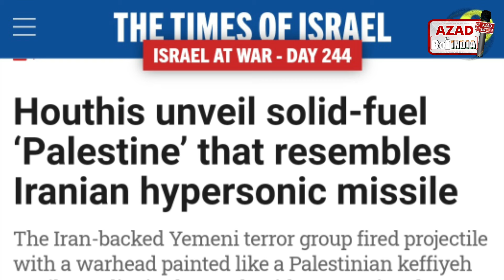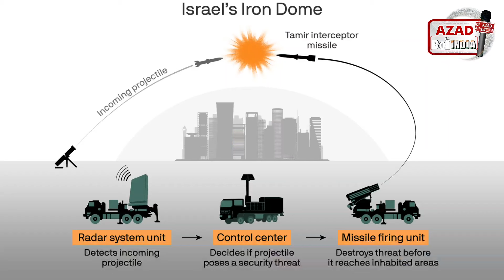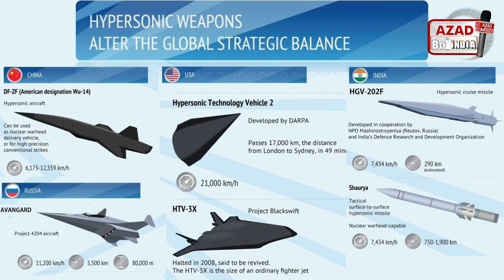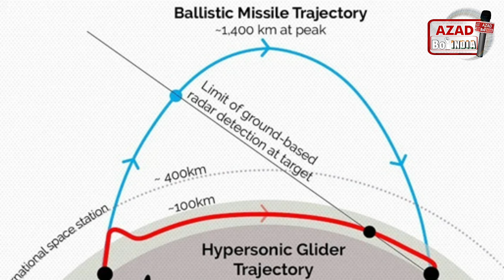हूती की सबसे घातक मिसाइल | आयरन डोम भी नहीं पकड़ पाएगा! | जानिए क्या है ख़ासियतें? | Azad Bol India